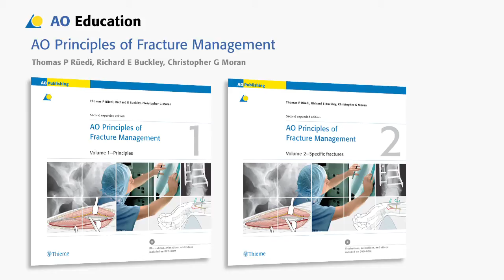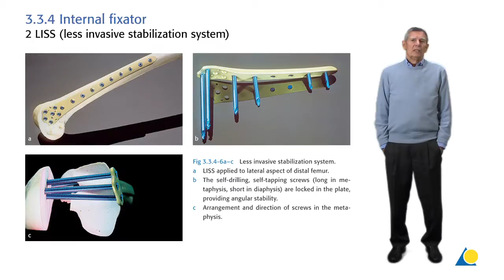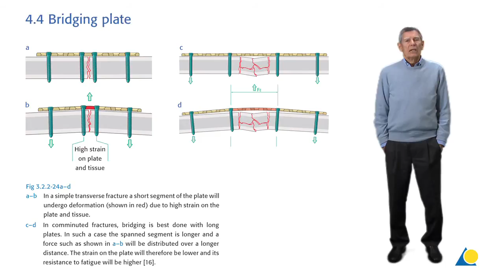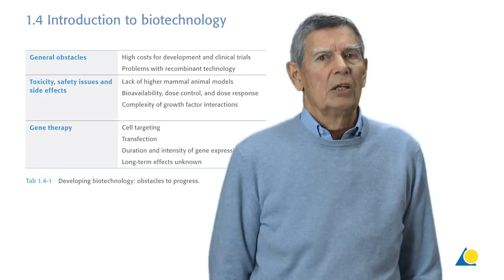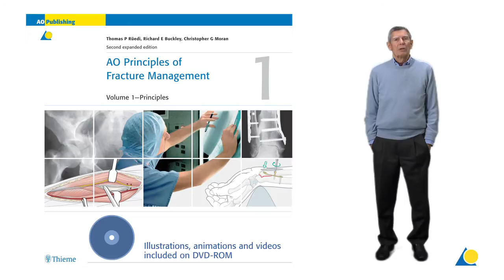AO Principles of Fracture Management -- Thomas Rüedi interview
Professor Thomas Rüedi describes the principles, contents, methods, and techniques described in this important AO publication titled Principles of Fracture Management, Volumes I and II.